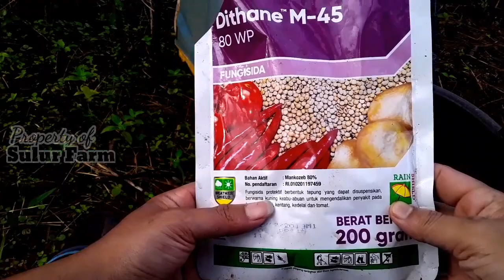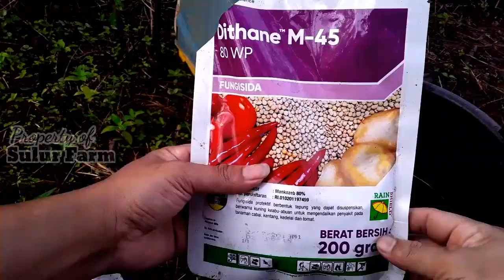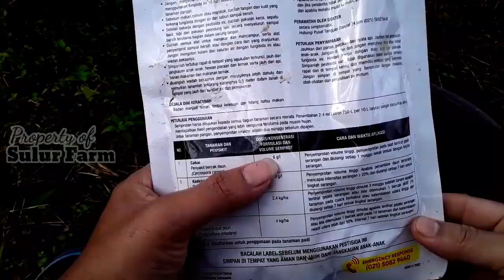Mengatasi Bercak Daun Cabe Rawit Dalam Polybag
Bercak daun merupakan salah satu penyakit yang biasa menyerang pada tanaman cabe rawit, bercak daun menyerang bagian daun. seperti apa bentuk serangannya dan bagaimana cara pencegahannya simak selengkapnya di video!